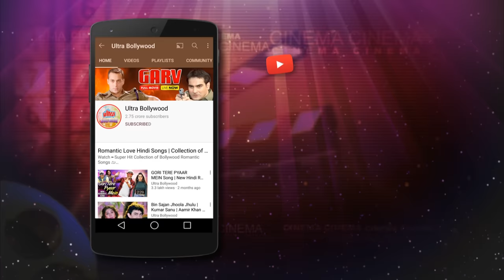फौजी बेटा अंधी माँ को बिना बताये जंग पर चला गया - बॉर्डर - अक्षय खन्ना - बॉर्डर ज़बरदस्त सीन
Film: Border